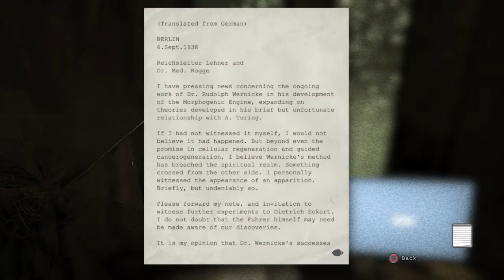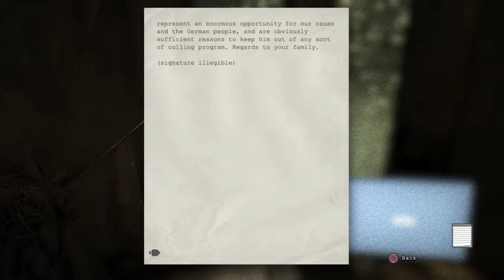JJ Outlast pt 11 - ha got'eem!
Got my camera back!